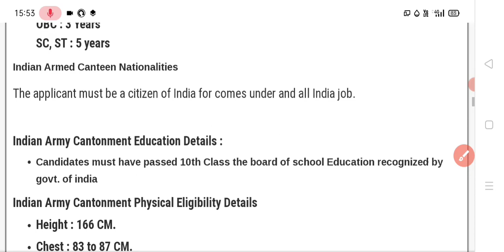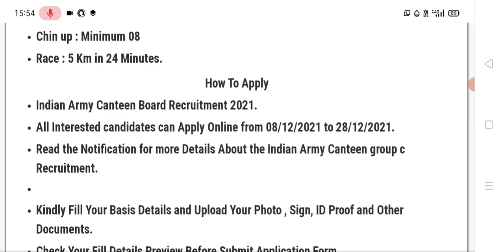Indian Army Canteen bharti recruitment 2021 / Salary - 42000+